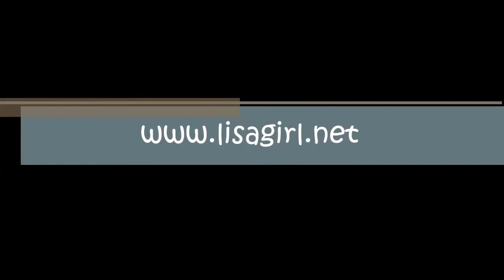crossdressed in a bikini at the lake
Video and pictures of me dressed in a bikini at the lake on a busy summer afternoon.